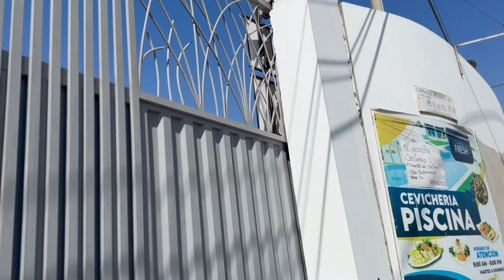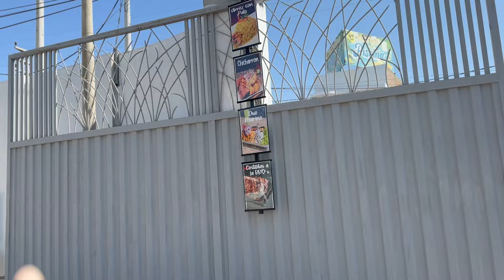Cap 9 - Proyecto de Construcción en ICA, PERÚ ¿Cómo continuar? - 21 días en Perú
Con más de 10 años de experiencia en arquitectura y diseño, ayudo a peruanos a construir sus sueños tanto en Perú como en Estados Unidos. Mi enfoque único mezcla culturas y te garantiza un espacio personalizado y funcional. Descubre cómo transformar tus ideas en realidad.

❤️ ¿QUIERES APOYAR EN EL FINANCIAMIENTO DE ESTE CANAL? ❤️

🧩 Compra tu ESIM para tener INTERNET EN TU CELULAR mientras viajas aquí 👉 Usa el código FRANCI7550 cuando te registres o al pagar.

🧩 ¡Descarga y abre tu cuenta digital Tenpo! Gana $3.000 con tu primera compra. Únete hoy con mi enlace y recibe tu recompensa.